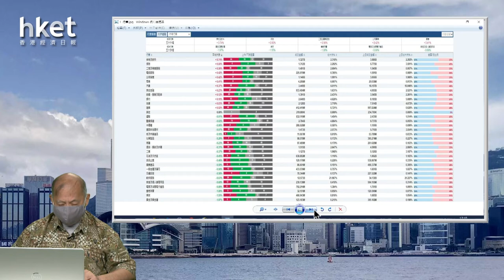【石Sir午市閒談】今日推介華潤電力、渣打、中石化煉化工程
恒生指數中午收報22002點，升5點。期指應如何部署？《香港經濟日報》專欄作者石鏡泉（石Sir）推介華潤電力（00836）、渣打（02888）、中石化煉化工程（02386），詳情待石Sir為你分析。